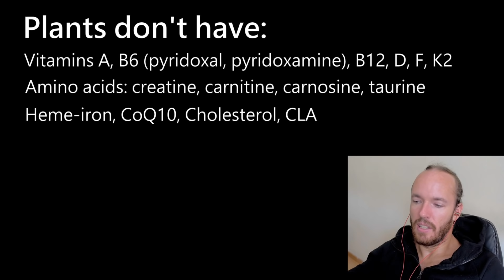Freelee's Diet Is as Natural as Her Chest